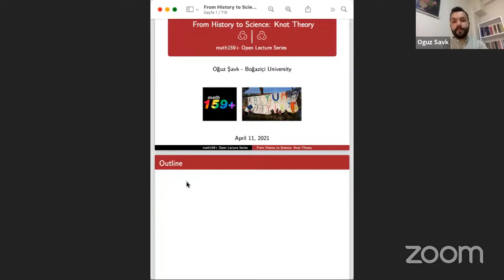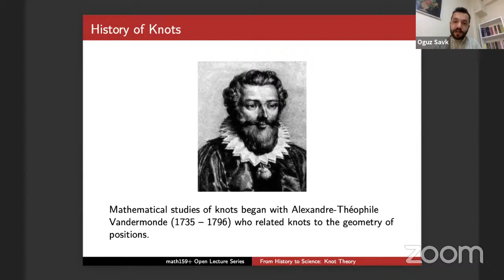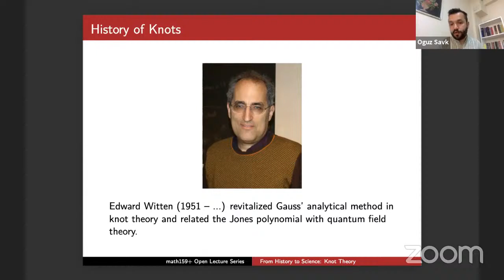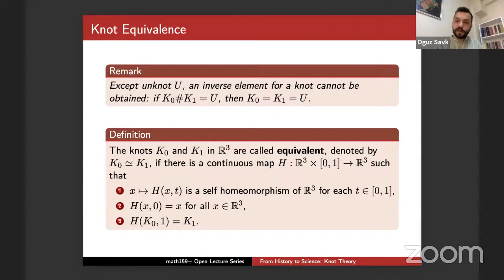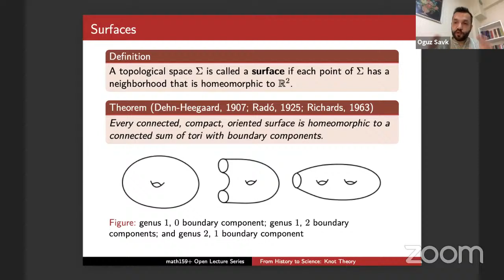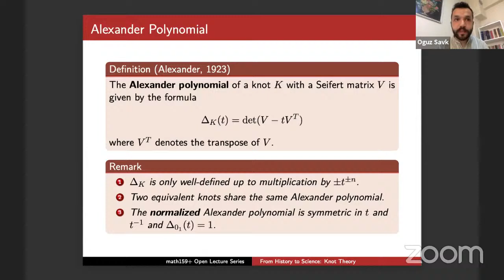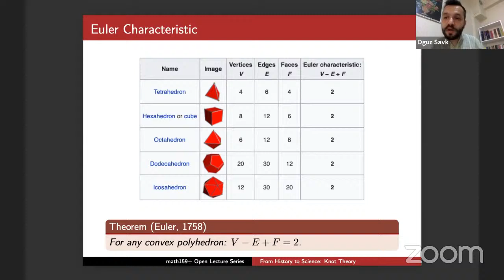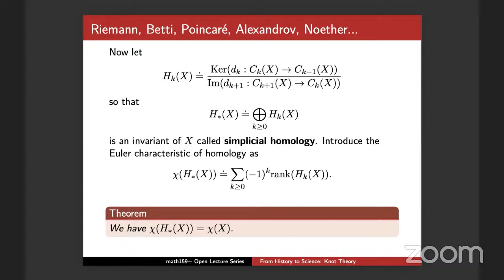Tarihten Bilime: Düğüm Teorisi | math159+ Açık Dersi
Tarihten Bilime: Düğüm Teorisi

Düğümlenme fenomeniyle gündelik hayatımızda bile sık sık karşılaşıyoruz. Mesela ne kadar titiz olursanız olun cebinize koyduğunuz kulaklığınızın düğümlenmesini engelleyemezsiniz. Peki bu olgunun matematiksel teorisinden bahsetmek mümkün mü? Bu konuşmanın nihai amacı bu soruya tarihsel bir perspektifle olumlu bir yanıt üretmek olacak.

Düğümlerin gerçek dünyadaki izleri, tarihi ve doğa bilimleriyle ilişkilerini görseller üzerinden irdeleyerek konuşmaya başlayacağız. Sonraki işimiz düğümlerin matematiksel teorisini tanımlamak, düğümlerin aynılıklarını ve farklılıklarını mümkün olduğunca sezgisel bir şekilde tartışmak olacak. Konuşmanın hedef kitlesi herkestir.

Konuşmacımız Oğuz Şavk Boğaziçi Üniversitesi Matematik Bölümü'nde doktor adayıdır. Başlıca araştırma alanları geometri ve topoloji olan Şavk, aynı zamanda bölümümüzde araştırma görevlisi olarak çalışıyor.